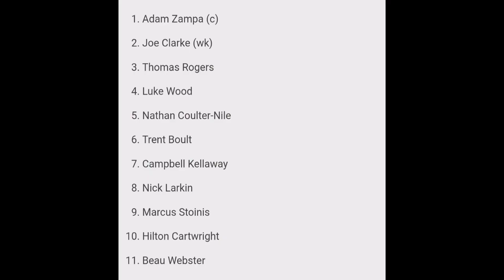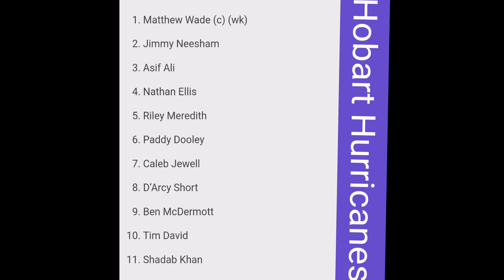BBL T20 4th Match Melbourne Stars vs Hobart Hurricanes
BPL T20 4th Match Melbourne Stars vs Hobart Hurricanes || Cricket batting tips